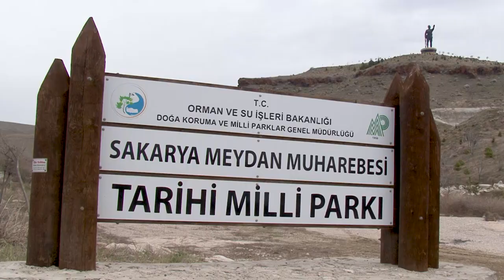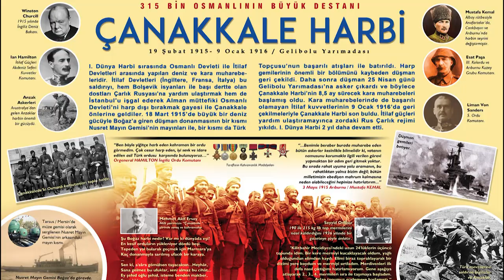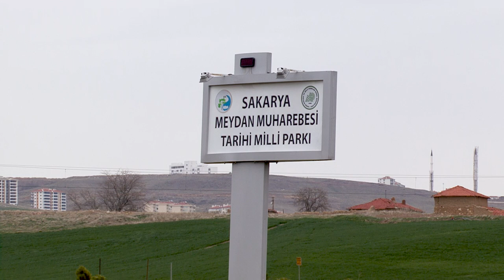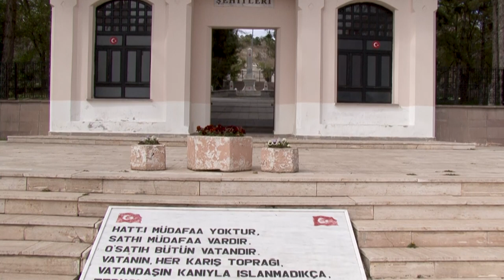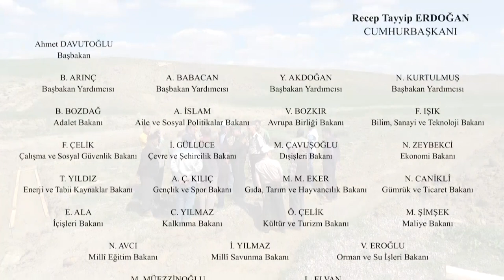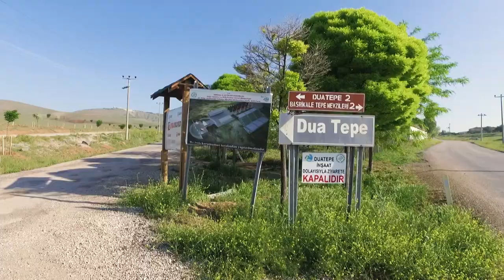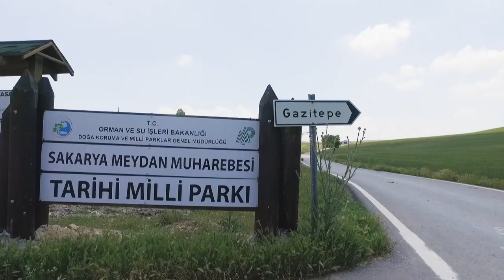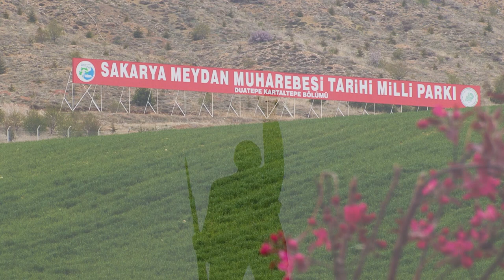Sakarya Meydan Muharebesi Belgeseli